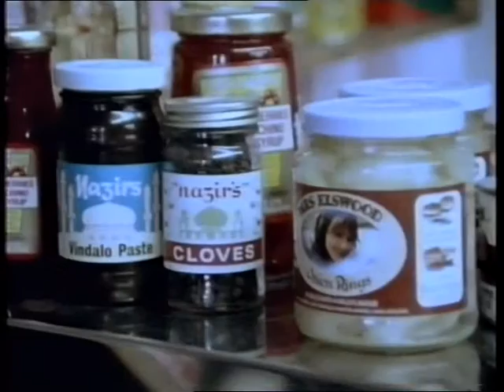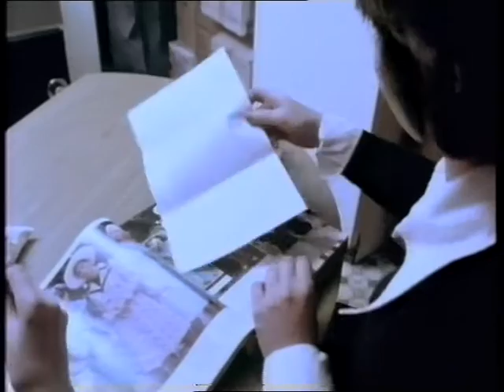Goostrey Village 1 of 4